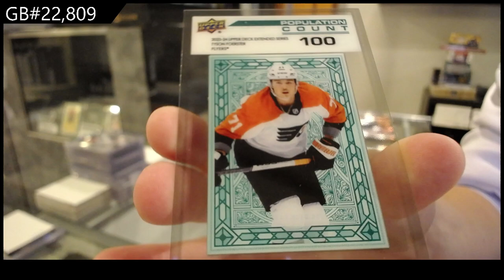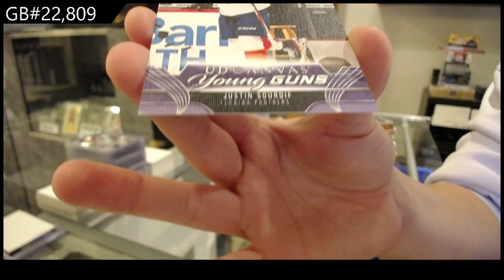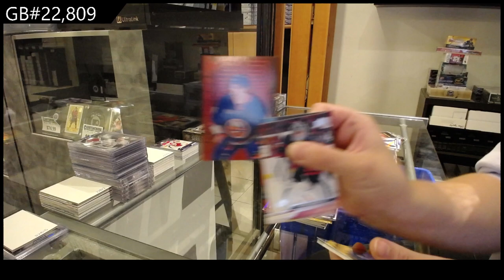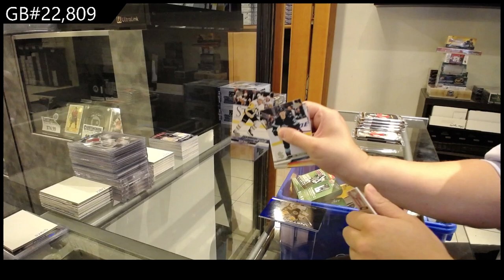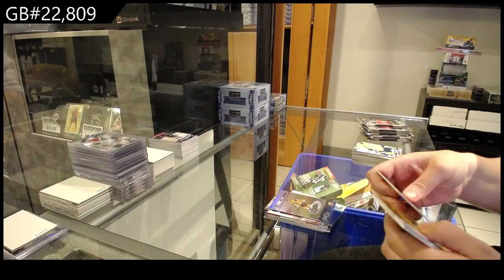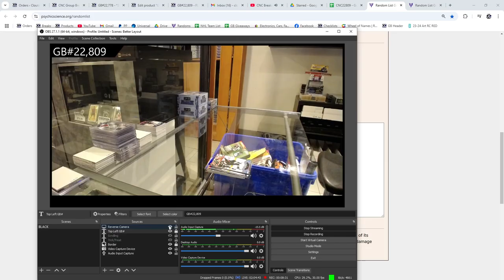23-24 UD Series 2 & 23-24 UD Extended 3 Box Break - CNC GB #22,809